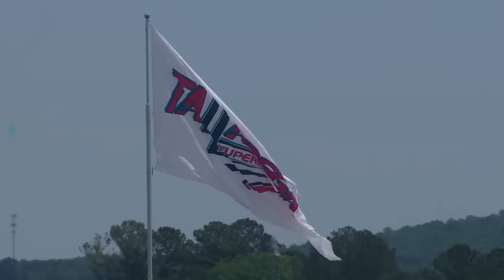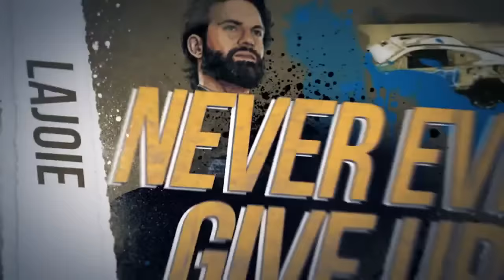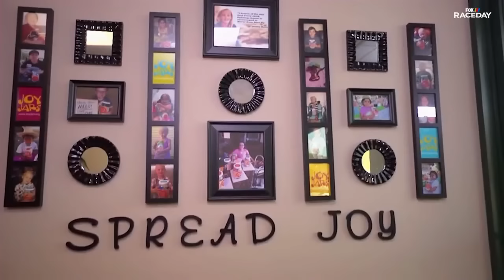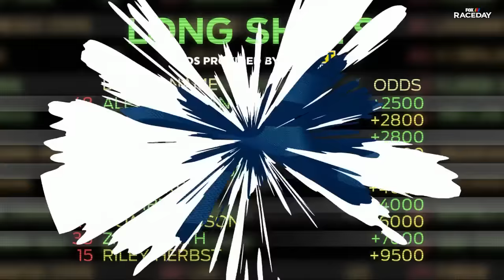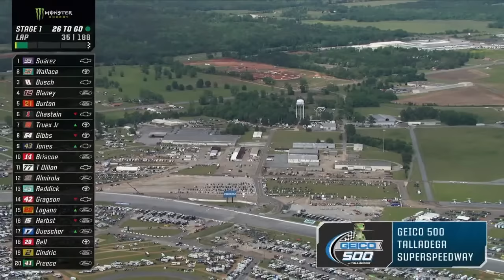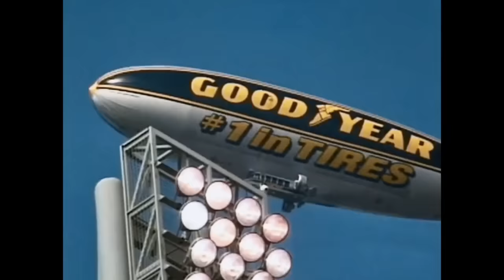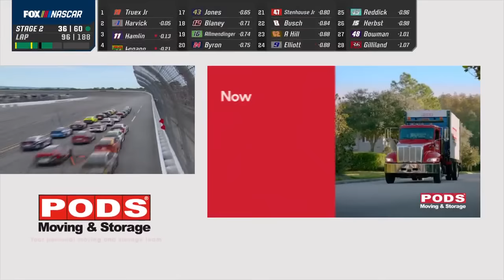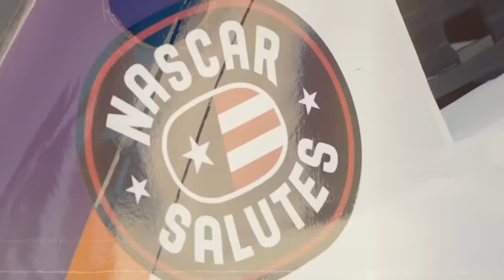Full Race Replay - Talladega 2023 Nascar Cup Series || GEICO 500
Full race replay of the 2023 Nascar Talladega Cup Series race, the GEICO 500.